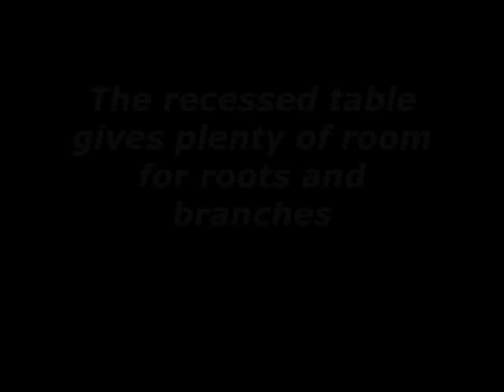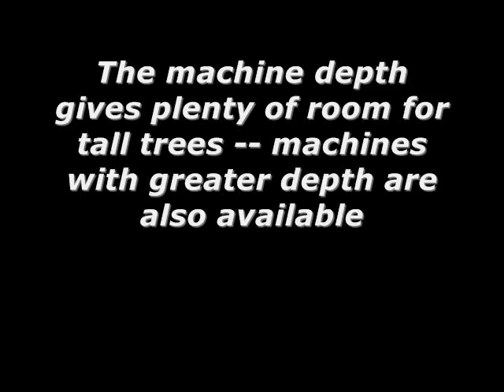Fischell Machinery NTS Tree Bundler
A Fischell Machinery NTS tree bundler in action. The user simply slides a bundle of trees across the table, steps on a foot trip, and the bundle is neatly tied. The machine can use poly or sisal twine, and can bundle anything that can fit between the needle and the table. This durable piece of farm equipment is American-made in Michigan.